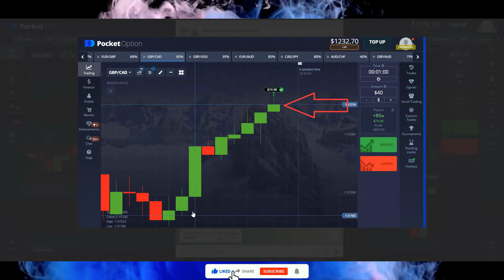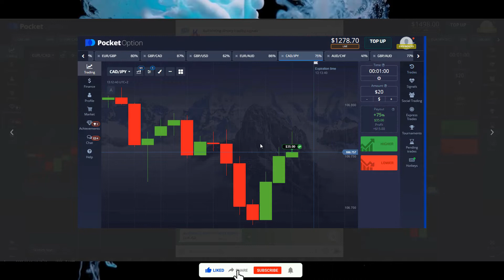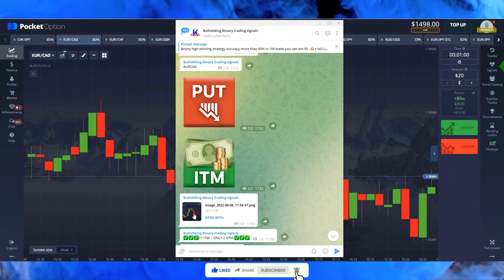Binary signals live trading pocket option | 13th high accuracy signal | 11ITM, only 2 OTM.| 2022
Open Account with Top Brokers-

Option Strategy
pocket option
pocket options
binary options
binary option
IQ option
options trading
binary options
binary option
IQ option
binary trading
binary options trading system
pocket option
Moving Averages
Even Odd
Binary Bot
Stochastic
BOLLINGER STRATEGY
BOLLINGER INDICATOIR
binary robot
binary bot
rise and all bot
binary option
matches differ
fractal indicator
fractal band
fractal chaos
 SUPER TREND +BOLLINGER INDICATOR strategy
SUPER TREND STRATEGY
passive income
earning apps
how to money online
fractal  breakout
binary options
support & resistance
5 minutes binary options trading strategy,
Forex Strategy
Forex Method
Forex Robot
Forex Signals
Binary Software
Profit Binary
Trick Profit
demarker fractal
Trick Rise Fall Binary
Trading Digit
Digit Trading,